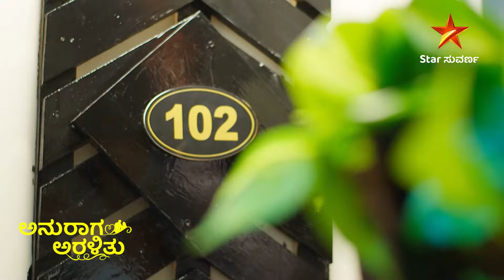ಮದುವೆಗೆ ಒಪ್ಪಿದ ವೇದಶ್ವಿನಿ | Anuraga Aralithu | Episode 14 | Highlight 1 | Star Suvarna